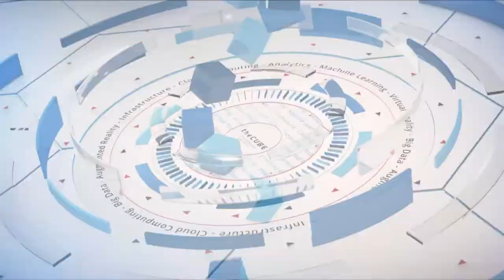Scot Henney, SAP CX & Marcus Venth, SAP | IBM Think 2019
Scot Henney, Global VP, SAP CX & Marcus Venth Global VP, S/4HANA Business & Market Development, SAP, talk with John Furrier & Dave Vellante at IBM Think 2019 from Moscone North in San Francisco, CA.

Analytics mine consumer brains in new ‘experience economy’

Vendors talk plenty about getting companies closer to customers through big data trends, but are they delivering? Can data really pry open the skulls of customers and see what they think about products and services?

A new customer-experience domain is open up called the “experience economy,” according to Scot Henney (pictured, left), global vice president of sales and general business at SAP SE. It brings the front office and back office together and adds in “experiential data” on end-users, he explained.

“Not only do we understand implicit data and explicit data, like … how many people have just seen that mail, but also how they react to you,” Henney said. “But we could also say, ‘What do they feel about you? What else would they like you to do? What relationship do they currently have with you? And what would they like to see improve?'”

SAP is partnering with IBM Corp. on technologies that integrate the back office and front office. And they recently acquired experience-management software company Qualtrics International Inc. for $8 billion. This is a crucial piece in SAP’s move to dominate the new customer-experience market.

Henney and Marcus Venth (pictured, right), global vice president of S/4HANA business and market development at SAP, spoke with John Furrier (@furrier), Dave Vellante (@dvellante), co-hosts of theCUBE, SiliconANGLE Media’s mobile livestreaming studio, during the IBM Think event in San Francisco. They discussed the Qualtrics acquisition and the crucial importance of customer experience in the digital age. (* Disclosure below.)

CX Gold Rush
Many companies are shifting from products to subscription-based services. This is a sign of these new customer-experience times. Many choices available through digital delivery modes give customers a great deal of power to switch brands easily. Their feedback is now golden.

In fact, 80 percent of customers have switched brands because of poor CX; and companies that deliver better customer experience have more than 200 percent more shareholder value, according to Henney.

The 360 customer view that leads to stellar CX is not achieved with applications, data and professionals in silos, Venth added.

“One of the biggest challenges we see [is] … where we have a highly customized environment with lots of disparate applications that really are poorly integrated,” he said. SAP’s Intelligent Enterprise suite focuses largely on integrating applications on one platform.

The total addressable market for CX technology, including, commerce, marketing, sales and service, is more than $30 billion per year, Henney pointed out. “If you combine experiential data with operational data, we’re going to blow past the competition and create a whole new market category,” he concluded.

Watch the complete video interview below, and be sure to check out more of SiliconANGLE’s and theCUBE’s coverage of the IBM Think event. (* Disclosure: SAP SE sponsored this segment of theCUBE. Neither SE nor other sponsors have editorial control over content on theCUBE or SiliconANGLE.)